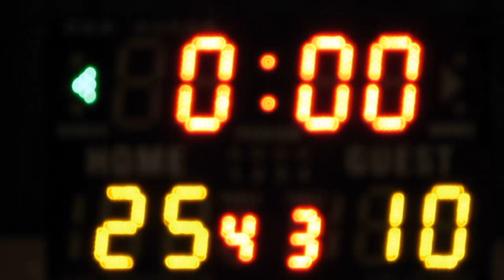李城璧vs柴灣馬登(2015.6.25.學界籃球馬拉松男子分組賽第一圈)精華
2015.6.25.港灣道體育館 17:15 李城璧(白) 25:10 柴灣馬登(紫)